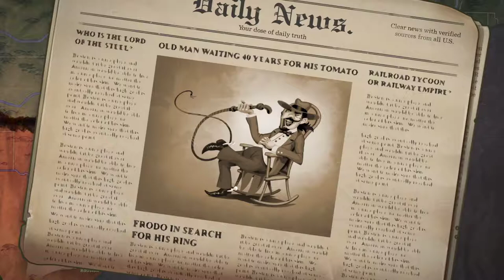Trolled by Civil War - Railway Empire, Campaign 4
Second time playing this. Attempt to get perfect score